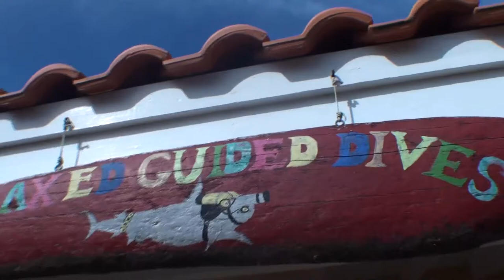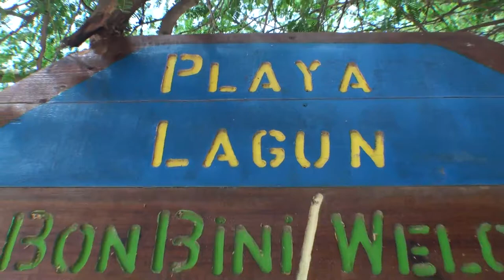The Hickey Hesson Family Dive. Curacao 2012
The Hickey-Hesson Family Dive, Lagun Beach, Curacao, Easter 2012.  Margaret does her first dive and Victoria becomes PADI certified.  Thank you to Relaxed Guided Dives.  Awesome video with great music.